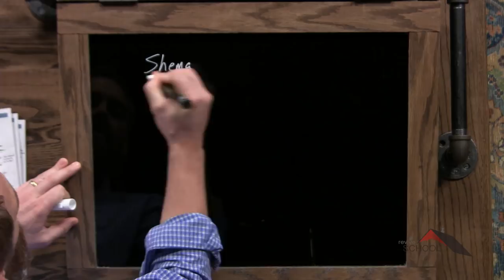Pentateuch :: Deuteronomy 4-6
Lesson 96. In one of the most famously quoted scripture passages, Moses tells the children of Israel to love the Lord with all their heart, soul, and strength. When the Word of God is in your heart, through Christ, there’s no weight to following His ways.